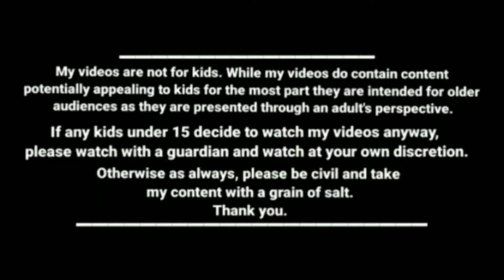கொன்றால் பாவம் தின்றால் தீரும் kanyakumarislangfunnyvideoskumarislangnagercoilslangfunny